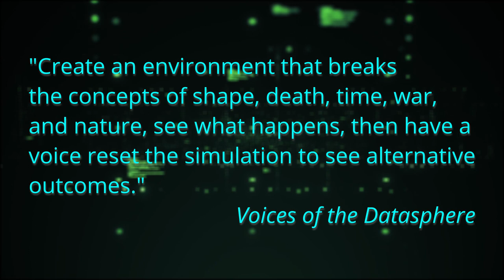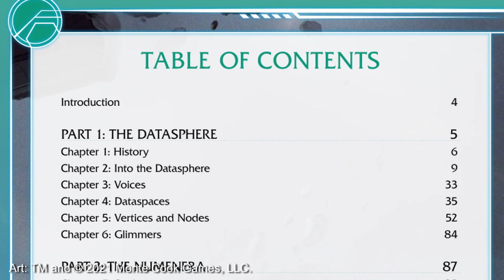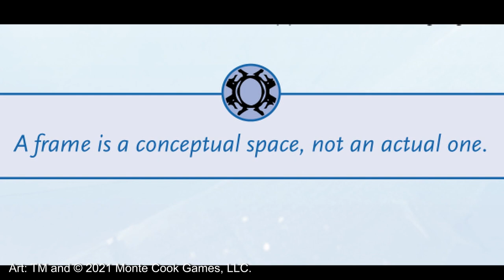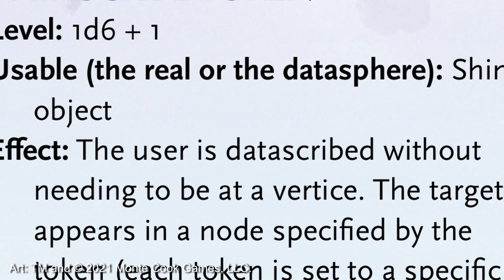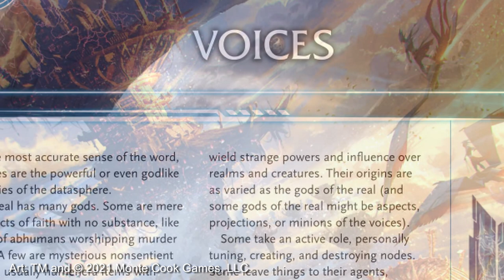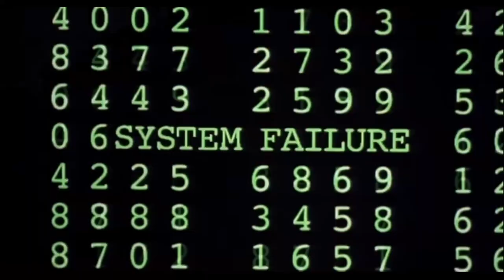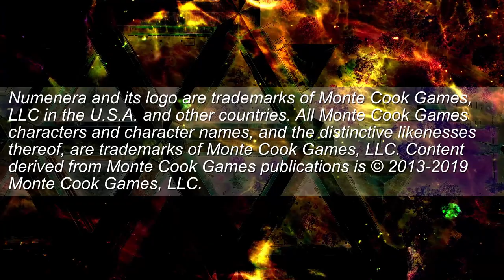Numenera: Voices of the Datasphere | Review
The Infinite Construct review of Numenera: Voices of the Datasphere, the first of the Liminal Shores books from Monte Cook Games...with some thoughts on how the book can expand more than just Numenera.

Voices of the Datasphere can be purchased directly from Monte Cook Games in print and PDF:

Timestamps:
0:00 - Intro
4:29 - Surfing the Datasphere
8:21 - New Creatures. New Toys.
10:39 - Voices
12:46 - Adventures
13:54 - Into the Datasphere
16:38 - Beyond the Ninth World

Numenera and its logo are trademarks of Monte Cook Games, LLC in the U.S.A. and other countries. All Monte Cook Games characters and character names, and the distinctive likenesses thereof, are trademarks of Monte Cook Games, LLC.